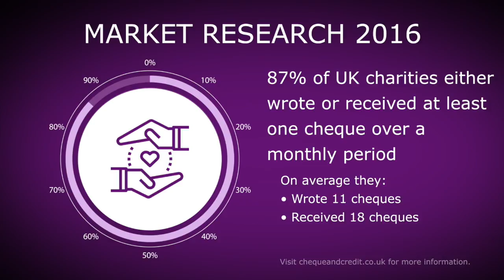Interesting cheque facts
C&CCC